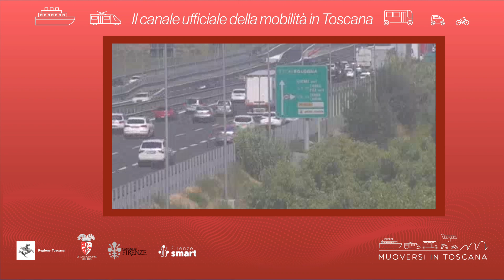Muoversi in Toscana - Edizione delle 10.30 del 17 giugno 2023